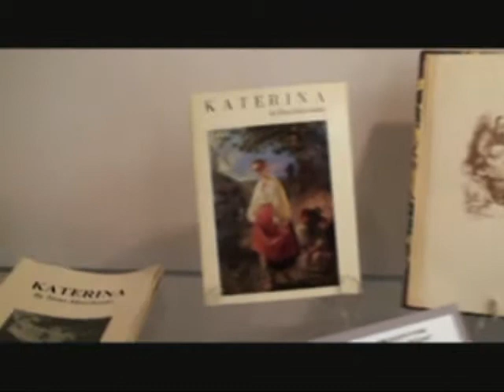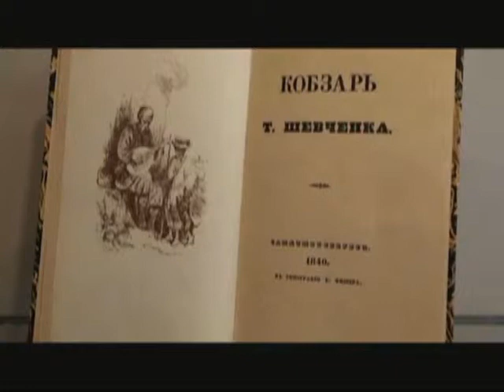Taras Shevchenko Museum 2/4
Taras Shevchenko Museum